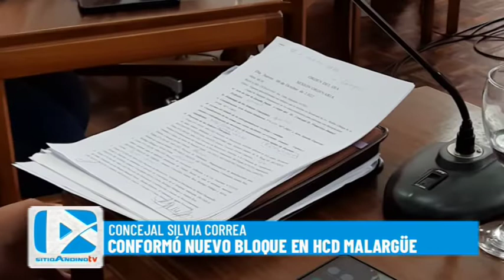SILVIA CORREA NUEVO BLOQUE HCD MALARGÜE